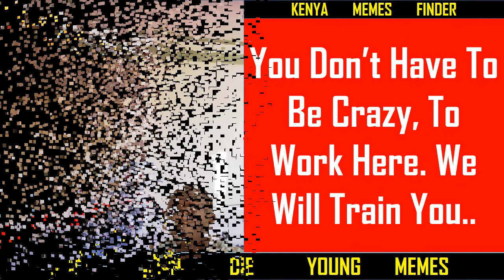😆😂🤣Best Funny Videos - Try to Not Laugh (Part 1)